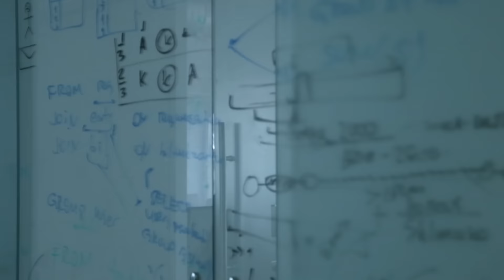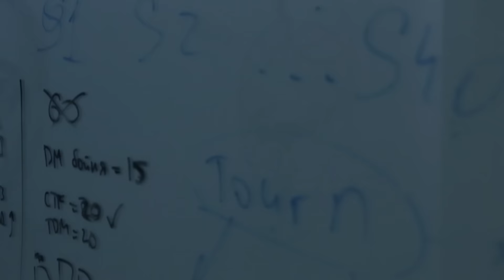ТАНКИ ОНЛАЙН Видеоблог №188